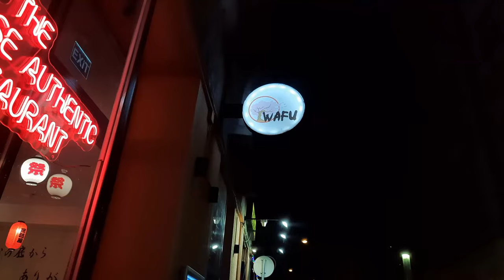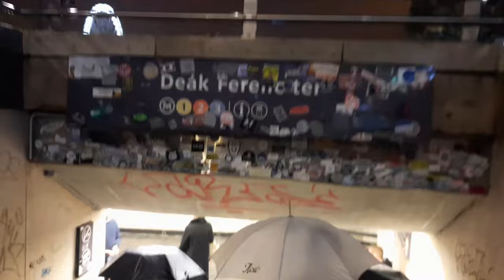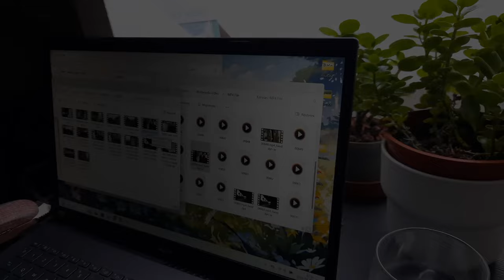Rainy October days ft. my name day & visiting a local market│Budapest vlog ☔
Hey! Are you interested how people in Budapest, Hungary live? Well, I'm here to bring you along, so that you can get to know life in Budapest from a local Hungarians perspective!
Follow me and learn about a good Hungarian tradition, the name day, come with me to a local market and in the meantime, get to know me a little better!🌷

🌷Where are you from? Do you also celebrate name days in your country? What do you think about are tradition?

⭐ Support me, so that I can show you more places in Hungary in the future

❀ ˖° ABOUT ME
NAME: Petra
AGE: 26
LIVES IN: Budapest, Hungary
WORK: 8-5 office

In this video:
0:00 name day celebration
06:46 home office, struggles & more!
12:02 local market visit